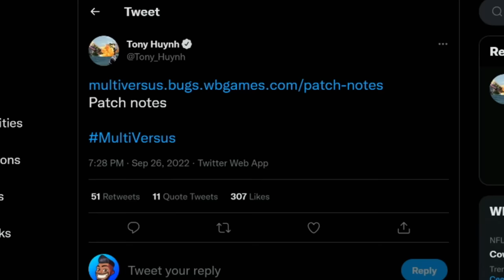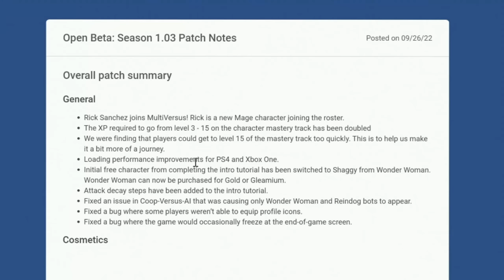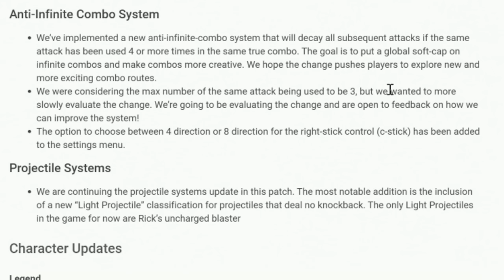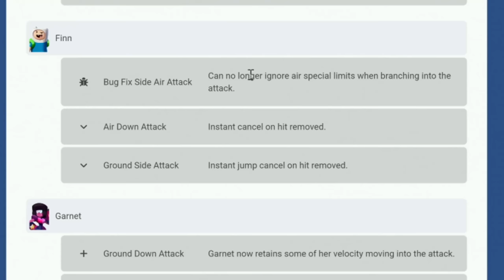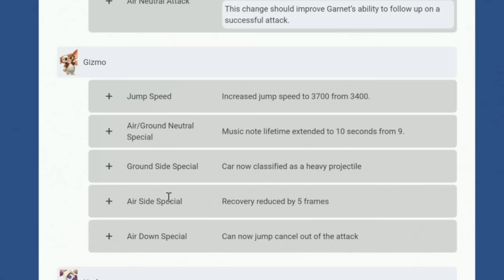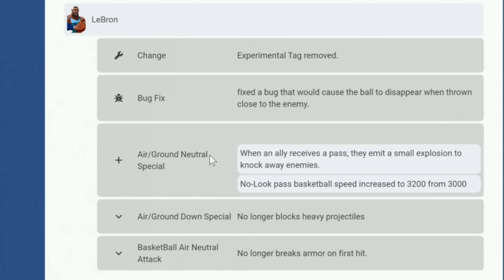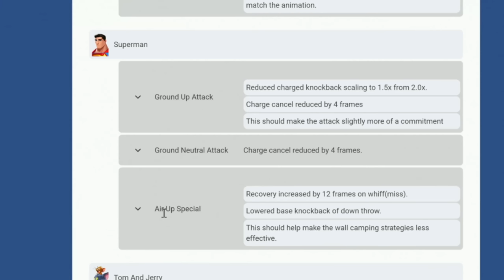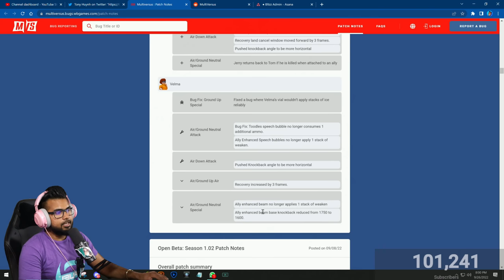MultiVersus NEW PATCH 1.03 Big Nerfs & Buffs New Update With Rick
MultiVersus has a new character finally dropping tomorrow and with that character we are getting some buffs and nerfs to many characters! Is your main being buffed? Is your main being nerfed?! And also let me know how excited you all are for rick coming to multiversus!

00:00 Intro
01:05 Patch Start
01:26 General Patch Changes
03:20 NEW SKINS
04:25 Twitch EXT Fix
05:00 Infinite Combo Removal
07:22 Arya
08:01 Bugs Bunny
08:41 Finn
09:15 Garnet
10:17 Gizmo
11:15 Harley
11:27 Iron Giant
11:55 Jake
12:32 Lebron
13:34 Morty
13:36 Shaggy
14:01 Steven Universe
14:58 Superman
16:29 Tom & Jerry
17:38 Velma

Video Music: "DBFZ Goku Black"